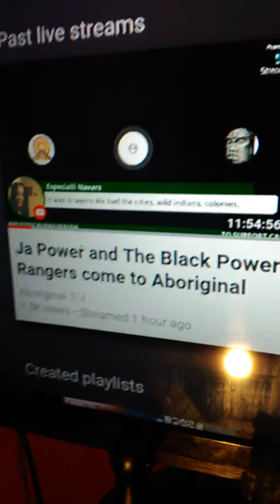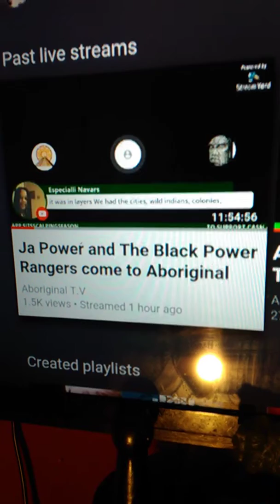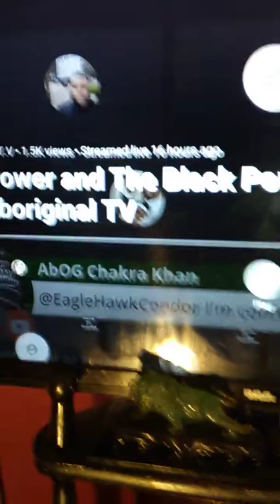Black power Victorious copperOps on the Run Aboriginal power Aboriginal t v Dane Calloway